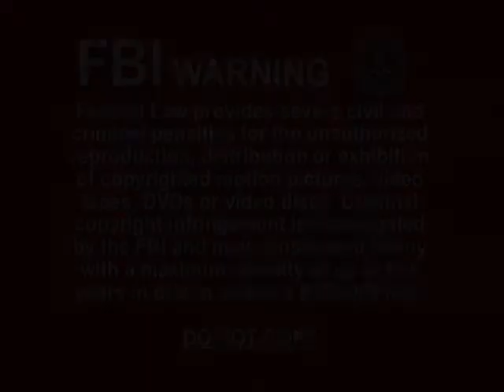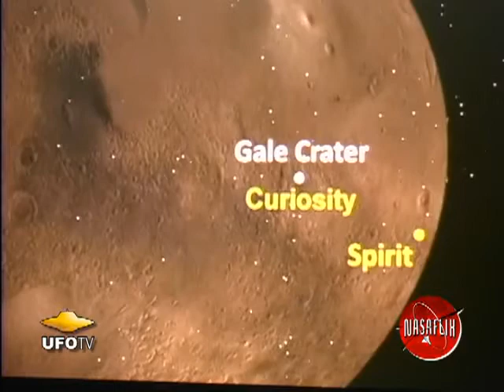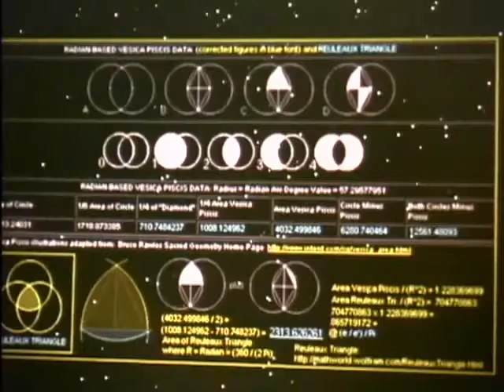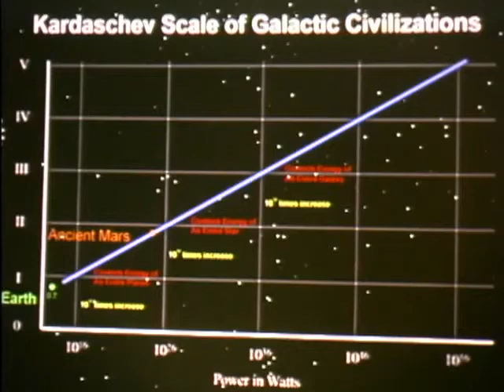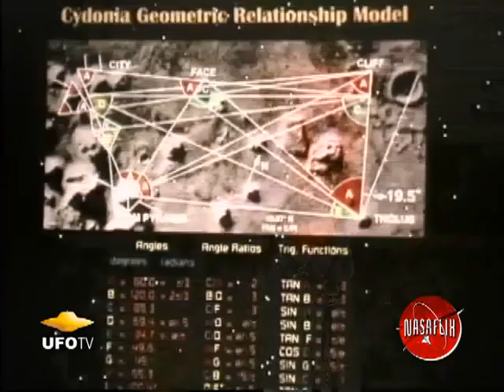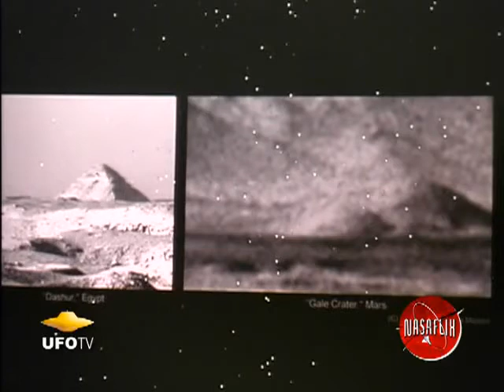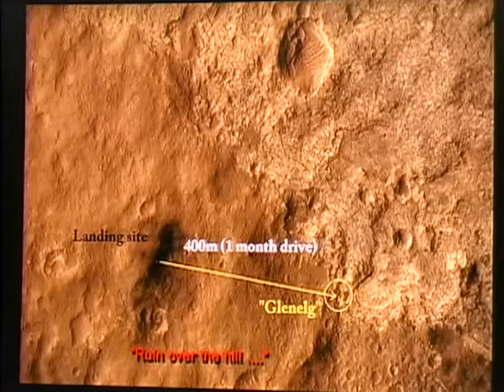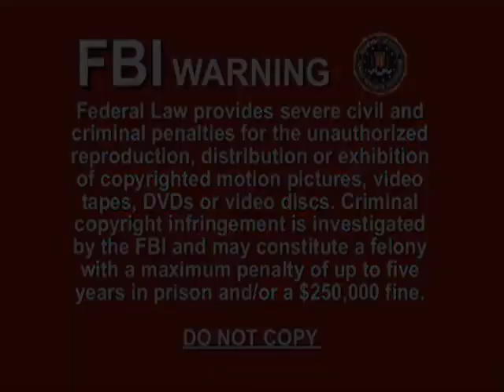STEALTH MISSION CURIOSITY Confirming Ancient Intelligence On Mars - Richard C. Hoagland LIVE 2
IF YOU NOTICE THIS  NOTICE YOU'LL NOTICE THAT THIS NOTICE IS NOT WORTH NOTICING